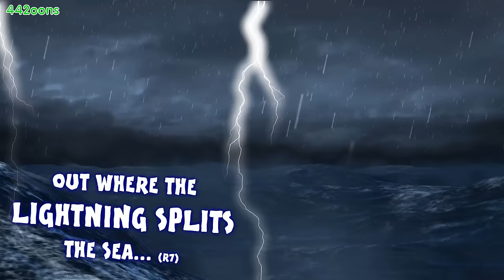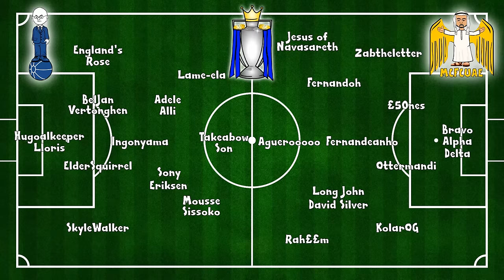🎵442oons TOP 10 SONGS - 2016/2017🎵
👤442oons was created by one man, me, Dean Stobbart! I do the voices/scripts/ideas/directing/editing/characters ... and now, I've got two animators helping me animate - Sam Dunscombe and Mike Myler! Yahoo!